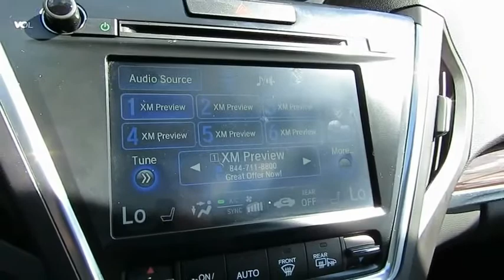2016 Acura MDX Delaware, Powell, Dublin, Marion, Columbus, OH GB042484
Graphite Luster Metallic Used 2016 Acura MDX available in Delaware, Ohio at
2016 ACURA MDX Delaware, OH
Stock# GB042484

2815 Stratford Rd.

CARFAX VERIFIED 1 OWNER!! *DESIRABLE FEATURES:* CLEAN CARFAX, POWER SUNROOF, BACKUP CAMERA, NAVIGATION, HEATED SEATS, REMOTE ENTRY, LEATHER, PREMIUM SOUND SYSTEM, BLUETOOTH, MOONROOF, MULTI-ZONE A/C, POWER LIFT GATE, 3RD ROW SEAT, AWD, LANE DEPART WARNING, BLIND SPOT MONITORING, AWD.

*SERVICE & MAINTENANCE COMPLETED:* Stock# GB042484 FEATURES NO LESS THAN $425 IN PREVENTATIVE MAINTENANCE & SAFETY EQUIPMENT UPGRADES including the following items: Performed A Complete Inside & Out Vehicle Detail, and Performed A Comprehensive 125-point Inspection Along With An Oil & Filter Change, New Wipers & Tire Rotation!

This all wheel drive 2016 Acura Mdx 3.5L features an impressive 6cyl, 3.5l, 290.0hp Engine with a Graphite Luster Metallic Exterior with a Graystone Leather Interior. With only 94,358 miles this 2016 Acura Mdx is your best buy in Delaware, OH.

*TECHNOLOGY FEATURES:* This 2016 Acura Mdx in Delaware,OH Includes: Keyless Start, Homelink System, Steering Wheel Audio Controls, Satellite Radio, Auxiliary Audio Input, Memory Seats, Anti Theft System, MP3 Compatible Radio, AM/FM Stereo, Garage Door Opener, Digital Media Storage, Memory Mirrors, HD Radio, Single-Disc CD Player

*STOCK# GB042484 PRICED BELOW MARKET RETAIL VALUE!* Performance Chrysler Jeep Dodge Ram has this 2016 Acura Mdx 3.5L ready for a quick sale today. Don't forget Performance Chrysler Jeep Dodge Ram Delaware will buy or trade for your car, truck, SUV, van, motorcycle and/or ATV!

Performance Chrysler Jeep Dodge Ram of Delaware serves Delaware, Westerville & Marion OH. You can also visit us at, 2815 Stratford Rd Delaware OH, 43015 to check it out in person!

*MECHANICAL FEATURES:* Scores 26.0 Highway MPG and 18.0 City MPG!

*EXTERIOR OPTIONS:* From Marysville to Marion you'll arrive in style with exterior options like: Aluminum Wheels, Privacy Glass, Cargo/Bed Lamp, Auto Headlamp, Spoiler / Ground Effects